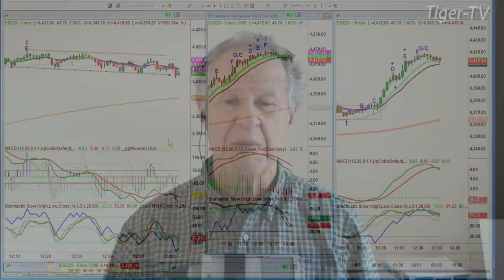October 10th 1PM ET Market Update on TFNN - 2023